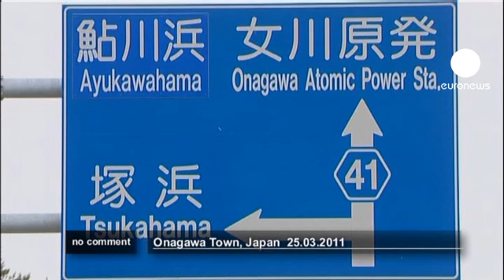Tsunami refugees in Miyagi Prefecture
There are 108 refugee camps in Ishinomaki alone, housing 28,601 people in the Miyagi prefecture. Many are damaged but still standing.